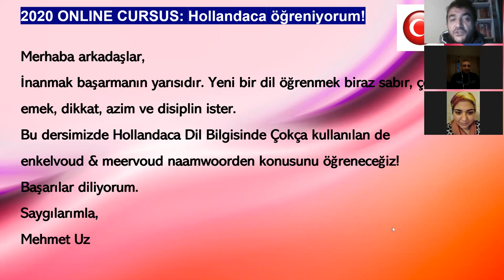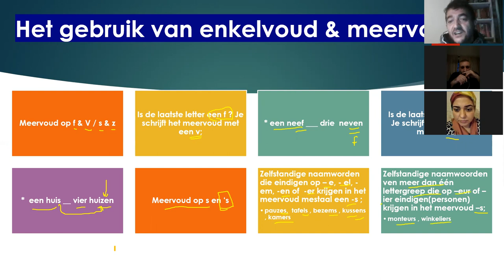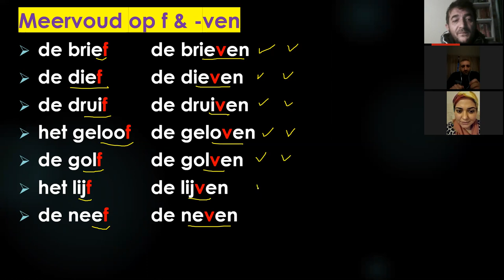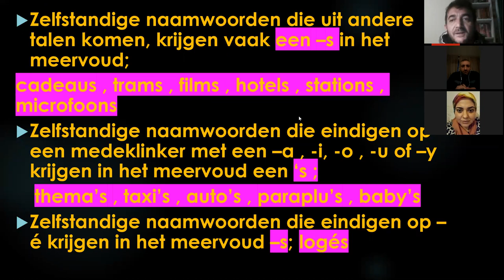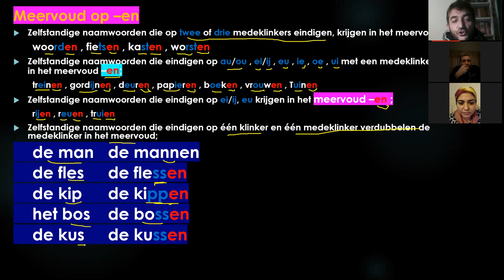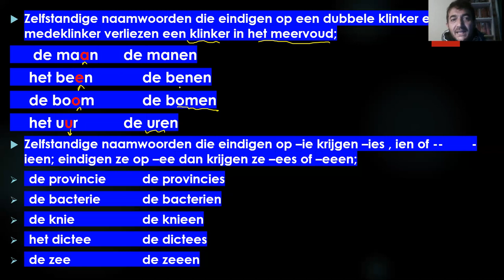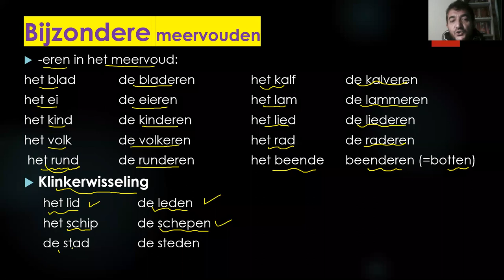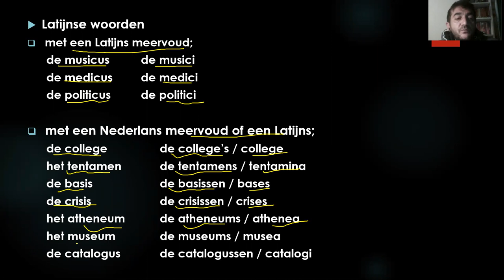TEKILLER vs COGULLAR ENKELVOUD vs MEERVOUD NAAMWOORDEN